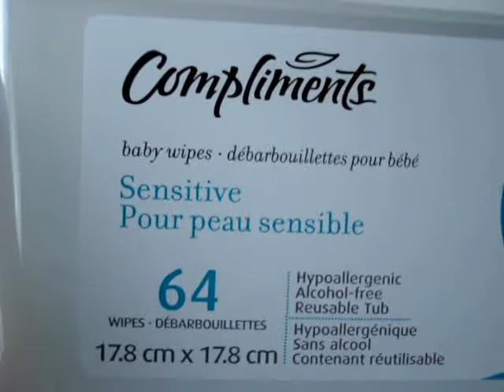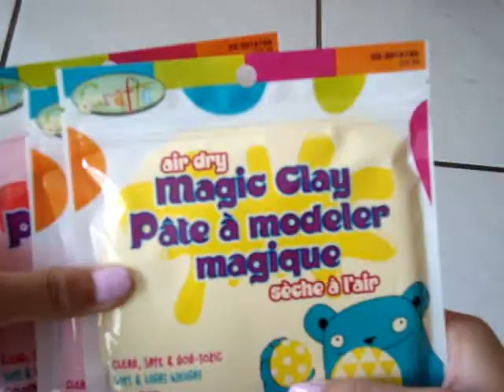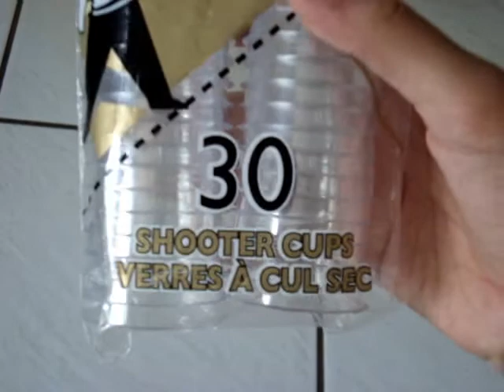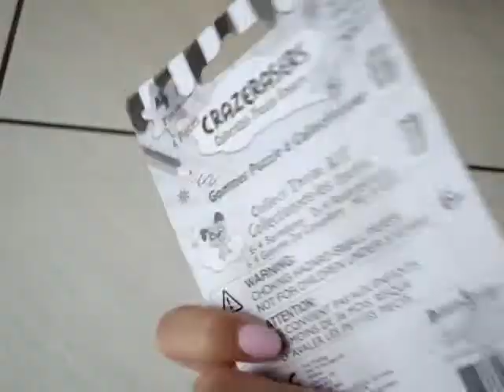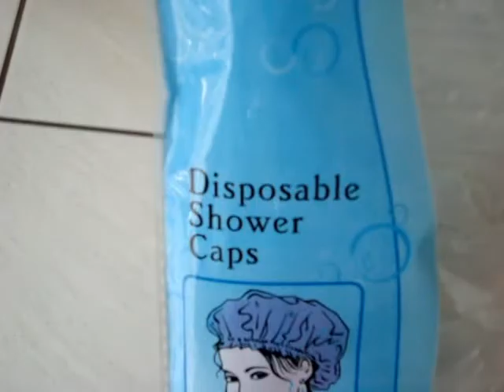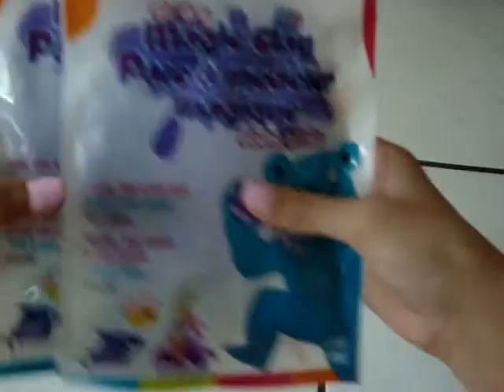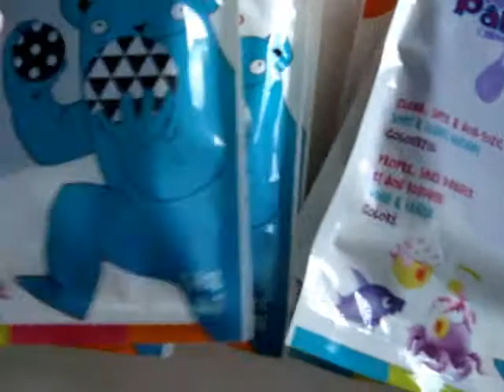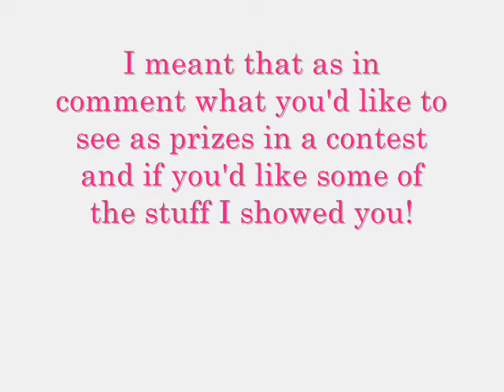BIG Haul!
Some of these things might be in an upcoming contest if you'd like!